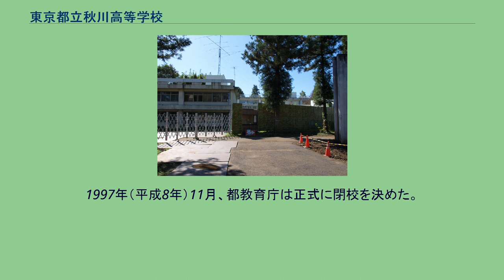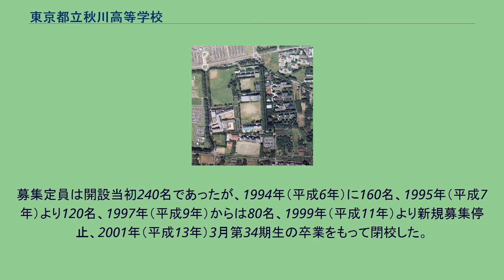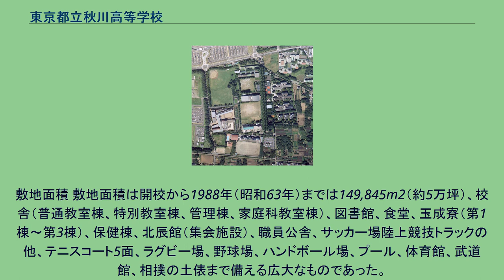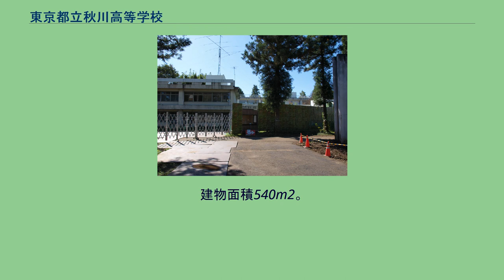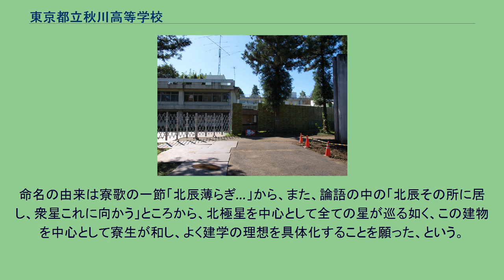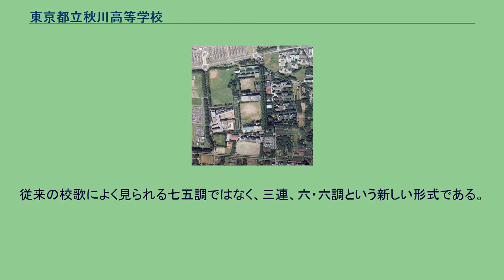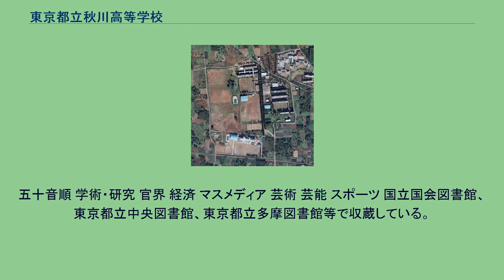東京都立秋川高等学校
東京都の公立高等学校_(廃止)
東京都立秋川高等学校（とうきょうとりつ あきかわこうとうがっこう）は、かつて東京都あきる野市下代継（しもよつぎ）にあった全寮制都立高等学校。
1965年（昭和40年）開校。
校名は、秋川渓谷に由来する。
東京都唯一の全寮制普通科高等学校かつ、東京都の公立校で唯一の男子校でもあった。
イギリスの全寮制名門校イートン・カレッジをモデルとし、本格的なパブリック・スクールを目指した。
校内には南北約150mにも及ぶメタセコイア（あけぼの杉）の並木道がある。
開校時生物学の担当教諭だった宗方俊彦監修のもと一期生が植樹したものである。
本校の校章はメタセコイアの葉をモチーフにデザインされたものであった。
また、正門には「メタセコイアの碑」が設置された。
開校当初は海外や他府県に出張または在勤する者の子弟、全日制高校がなかった伊豆諸島出身者の受け皿として設立され、受験資格が限定されていた。
しかし、受験者数が減少したことから1969年（昭和44年）からは受験資格を緩和した。
この受験資格の緩和により、寮内での喫煙や暴力事件が起こるようになり、学力が低下していった。
東京都は寮や体育館の建て替えなど設備面の改善や、校長や教員が中学校に出向いて生徒募集を行った。
一時は応募人数が上昇したものの、応募者は減少に転じていた。
閉校前年の2000年（平成12年）、三宅島の噴火災害による避難先の一つとなったため、本校閉校後に体育・福祉を主たる目的とした中高一貫の都立全寮制学校を開設する計画は中止となった。
避難解除後、施設は解体されたが、メタセコイア並木は保存されている。
心身ともに健康でたくましく、たえず自己の向上に努力し、社会の発展と日本文化の創造とに寄与できる、自主独立の人材を育成する。
学校の教室と学生寮を有機的に運営して、人権尊重の教育を推進し、人間形成と学力向上とにつとめ、本校の教育目標の達成を図る。
全寮制高校の企画 1963年（昭和38年）6月6日、東京都教育委員会の会議が東京文化会館で開かれ、東京都教育長小尾乕雄が高校収容対策の一環として全寮制高校の設置を提唱したのが本校開設の始まりであった。
この構想に対し複数の部長が難色を示したものの、小尾は「全寮制度の高等学校を設置することは7年来の念願である」として、「これを高校収容計画の中で検討すること。なおその第一段階として、海外や他府県に出張または在勤している者の子弟で、都に残っている者の数を調査すること」を学務課長に指示した。
学務課で調査したところ、1963年（昭和38年）5月現在、都立高校生の親が外国へ行っている者が42名、他府県へ行っている者が1,332名であった。
これに私立高校生を加えると、約3,000名の高校生が親元を離れて就学していると推定された。
この結果を基に1963年（昭和38年）9月、都立高校五か年計画に全寮制高校を組み込む事を決定した。
校地選定の経緯 校舎、グラウンドや体育館、テニスコート、野球場やラグビー場、寮、職員宿舎を設けることを検討した結果、敷地面積は5万坪と見積もられ、以下の3地域が候補地に挙がり、秋多町秋留台を選定した。
南多摩郡八王子市左入地区 西多摩郡秋多町秋留台（現あきる野市） 南多摩郡由木村片倉（現八王子市） 付属中学設置の見送り 1963年（昭和38年）9月28日、全寮制高校設置計画の具体案が作成された。
当初案では高等学校普通科18学級720名に加え、付属中学校の設置も盛り込まれ、中学校は6学級240名とした。
しかし、1964年（昭和39年）1月の予算査定では全寮制高校の計画は全て見送りとなった。
全面復活を要求した第二次査定では概ね認められたが、付属中学校の設置については、時期尚早として見送られた。
開校当初は、マスコミや各県の教育委員会等が、秋川高校を視察に訪れた。
5月21日NHKテレビ「スタジオ102」の取材で訪れた曽野綾子（当時33歳）は、食堂で「諸君はエリート意識を持て。エリート意識を失った全寮制高校は、団地学校より始末が悪い存在になる。エリートになるべく励め」と激励している。
また、同年より日本寮歌祭にも参加した。
日本寮歌祭は旧制高等学校卒業生を中心とする日本寮歌振興会が主催している寮歌に対する祭典で、日本武道館会場に毎年秋に開催され、秋川高校生が寮歌を歌う姿は、毎年、日本テレビ系列で全国に放...